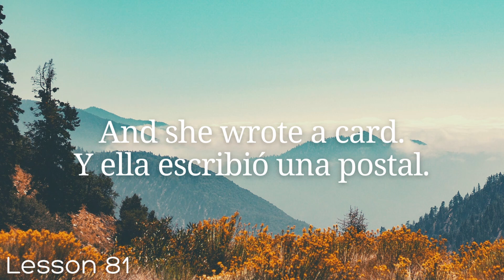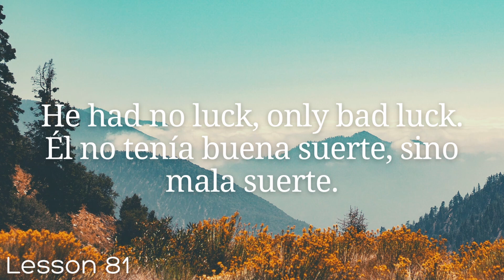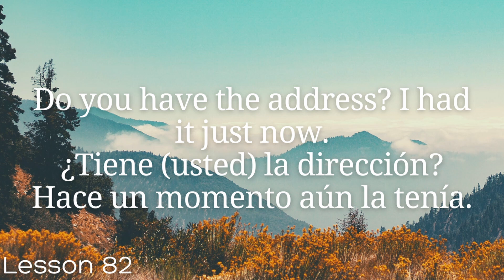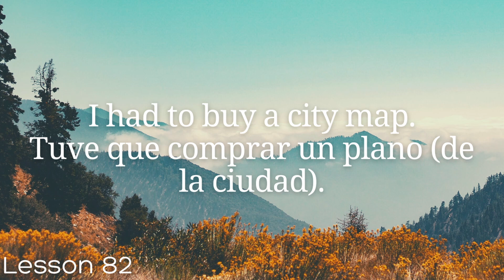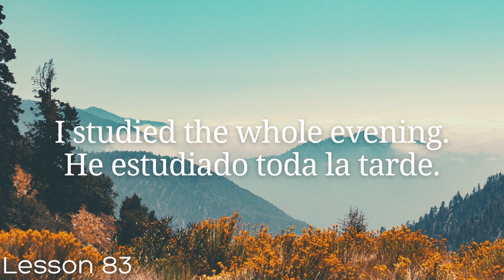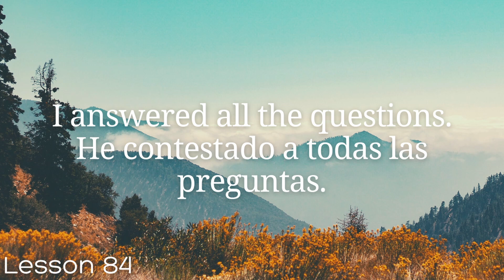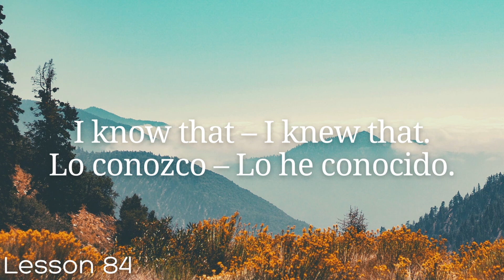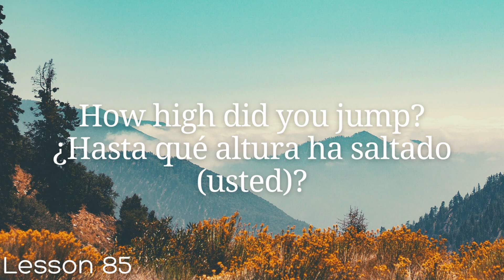All Spanish in 100 Lessons. Learn Spanish. Most Important Spanish Phrases and Words. Lesson 81-85